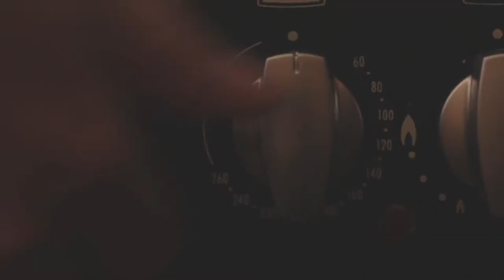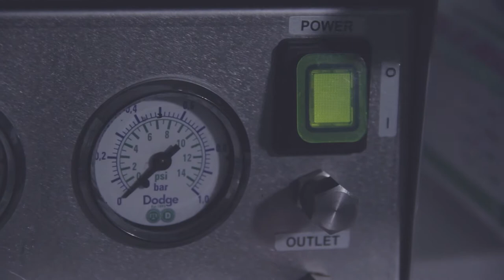Dying to Meet You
'Dying to Meet You', a documentary portrait that follows the trials, tribulations, and definite beliefs of an unlikely psychic embalmer from the north west of England.